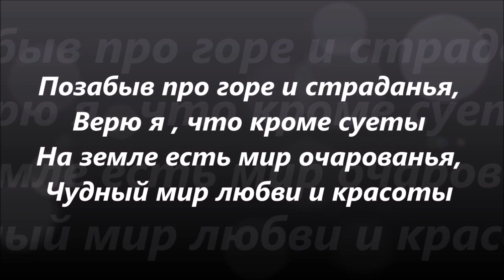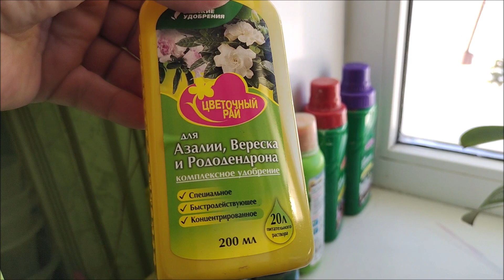Орхидеи.Что скрывает блогер от подписчиков?